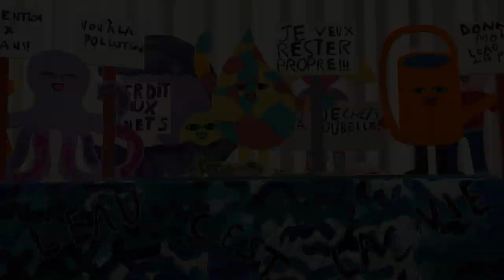Lire sur la vague : Rencontre avec Amandine Laprun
À l'occasion du 5e festival du livre de jeunesse à Hossegor, Lire sur la vague, rencontre avec Amandine Laprun autour de ses ouvrages aux éditions Albin Michel Jeunesse.